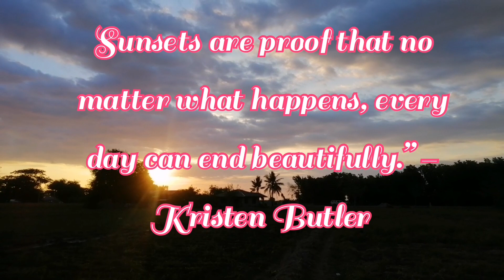ANO ITO SA INYO?TARA PITAS TAYO!BUHAY PROBINSYA;OCCIDENTAL MINDORO..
Gusto ko din po ibalita sa inyo na finally may ADS na po ang Probinsyana Channel😍at dahil po yan sa inyo na mga sumusuporta sa aking channel..Maraming salamat po sa inyong lahat❤️❤️Godbless you all❤️keep safe

❤️Probinsyana